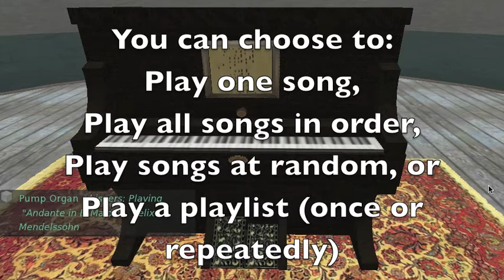Pump Organ Demonstration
This is a video demonstration of the Pump Organ from Clockwork Music.  Reed Organs similar to this were popular in the late 19th century, losing popularity when pianos became less expensive.  Few of the original Reed Organs played music rolls, but this device seems appropriate to Second Life.